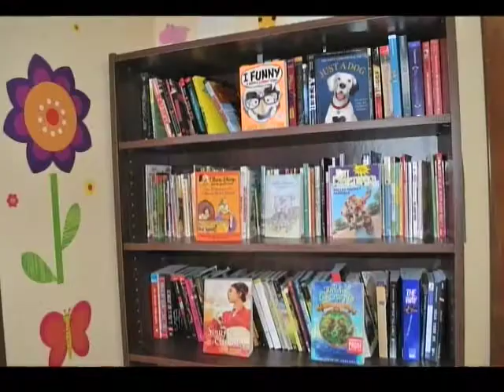The Pawcatuck Neighborhood Center: Social Services with Maura Bonafede, Part 2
Hosted by Vicky Anderson